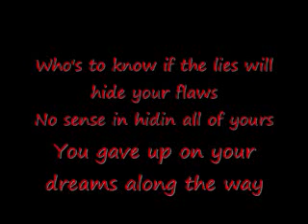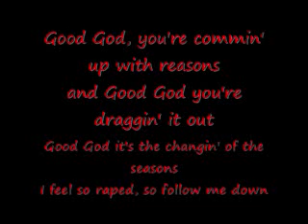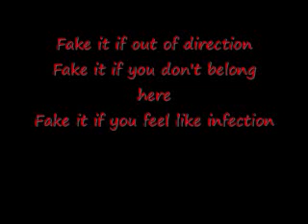Fake it by Seether w/lyrics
awesome song. I think it describes how celebs fake who they really are, and in the song he says that he is one of them. anyway, I love this song!